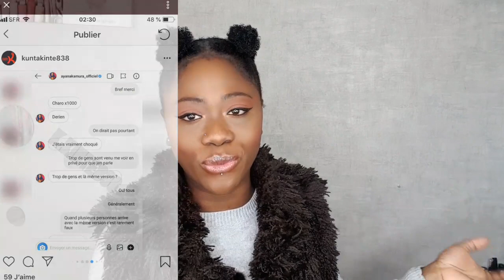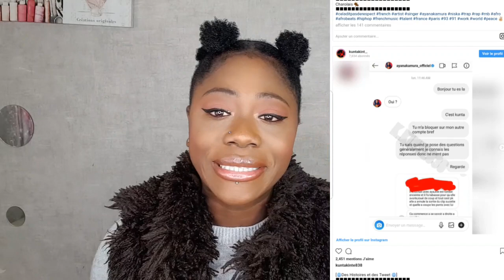AYA NAKAMURA FR*PPÉ PAR NISKA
! Deroule la barre d'information!

hey aya comme sa tu fini par tombé love d'un voyou quoi? tchoo niska toi aussi tu a cru que tu etait sur un ring de box ou quoi comme t peut tu tapé  une femme comme sa ?vraiment pitiation .

mes autres video

Masque au persil pour ce débarrasser des boutons

Comment lutte contre l'alopecie

__Mes contacter__

Je filmes

Eclairage :ringht
music libre sur  youtube